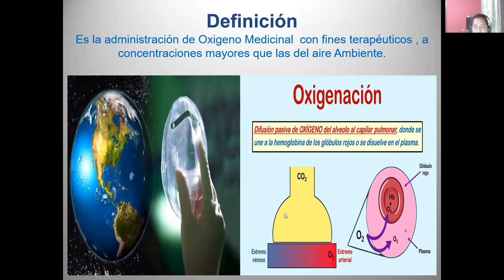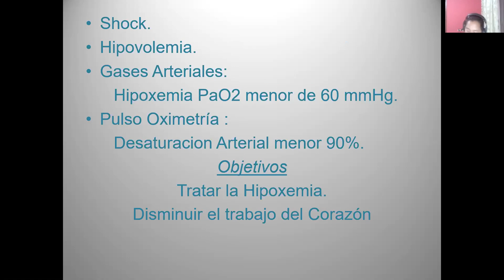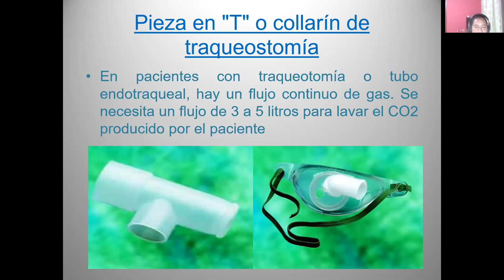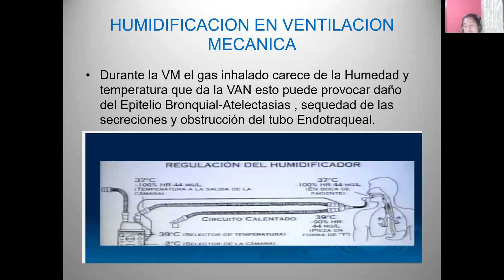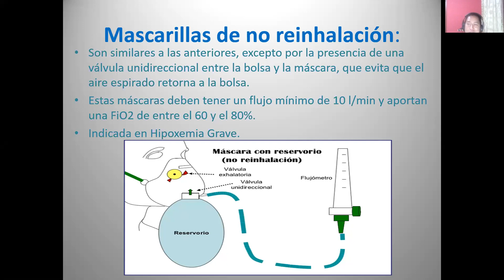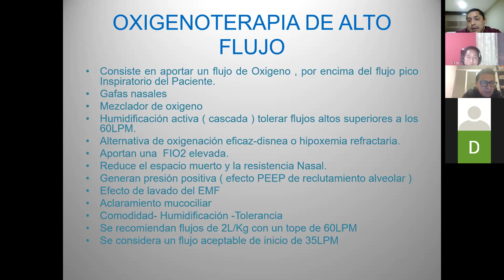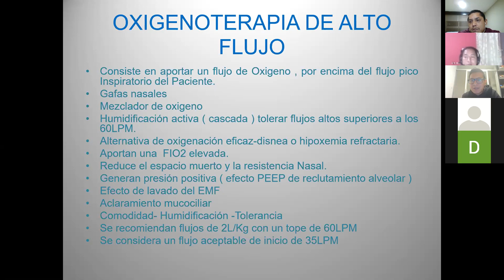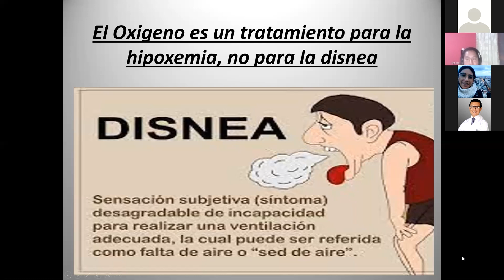VEMEC III. CLASE IV. Humidificacion, Aerosolterapia y Oxigenacion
III CURSO DE VENTILACION MECANICA. COLABORACION DE GRUPO VEMEC, CARDIO CRITICOS GROUP Y SECCCC.